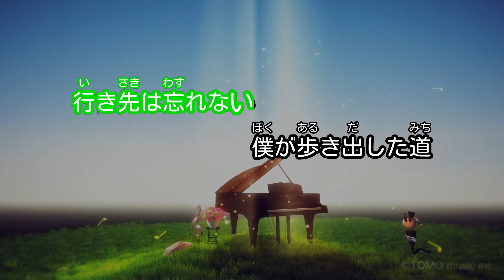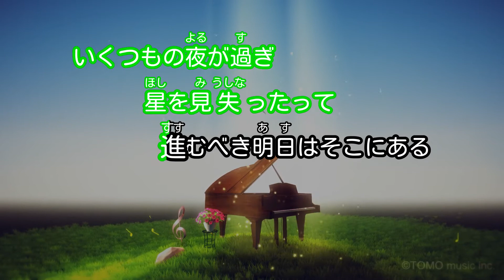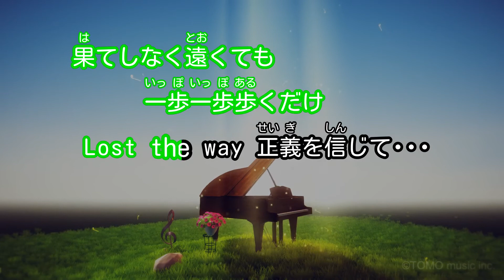【カラオケ】Lost the way/DiVA